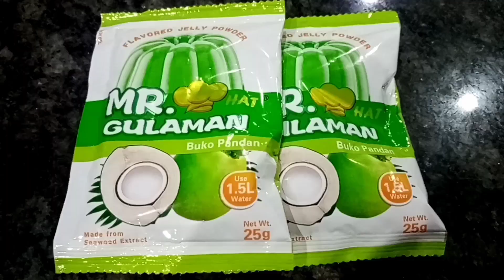Buko Pandan Recipe for Christmas Dessert panlasangpinoy pinoydessert | Helen Tabinas Vlog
Ingredients :

2 cups shereded young coconut
1/2 cup sugar
1/2 dice cheddar cheese
1can condense milk
1can nestle cream
1/2 cup tapioca pearl
2 packs Mr gulaman
Few drops o buko pandan flavor